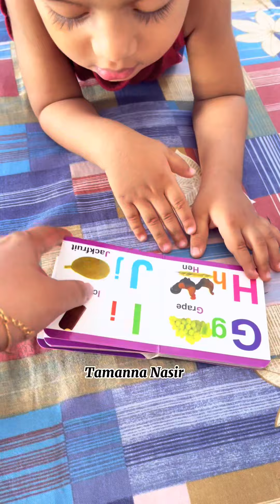এক সময় হয়তে আর ব্লগ দিব না | জীবনের প্রয়োজনে মানুষকে বদলে যেতে হয় | Tamanna Nasir